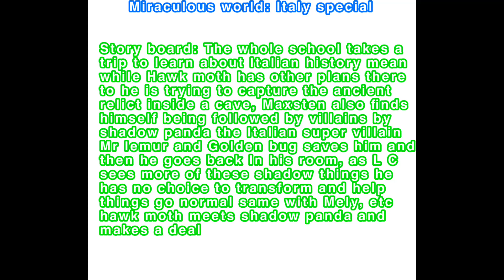Miraculous world: Italy 🇮🇹 W. I. P. Story board